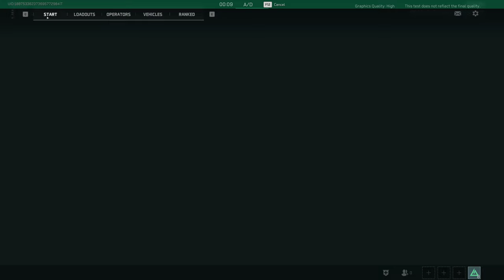Delta Force: Hawk Ops (Closed Alpha) - Let's Play Part 2: Attack/Defend Gameplay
Delta Force: Hawk Ops (Closed Beta) Gameplay Walkthrough recorded at 1440p 60FPS.